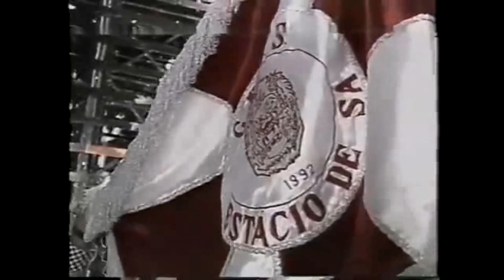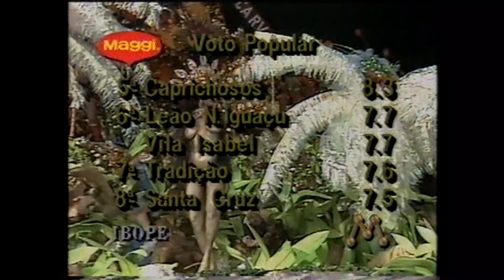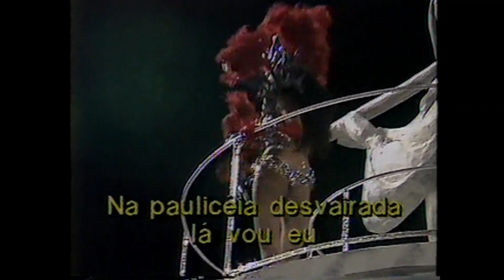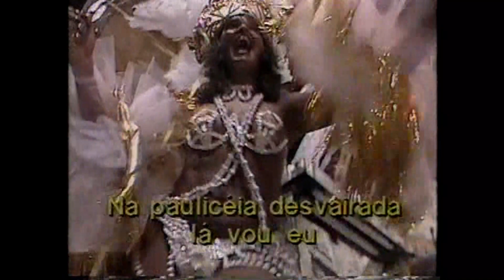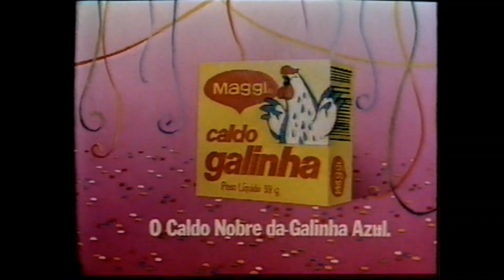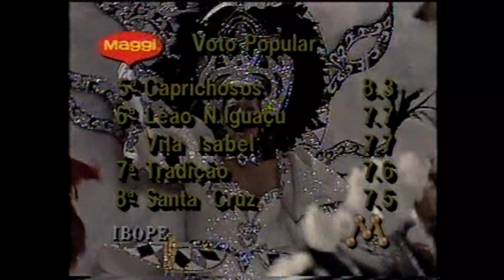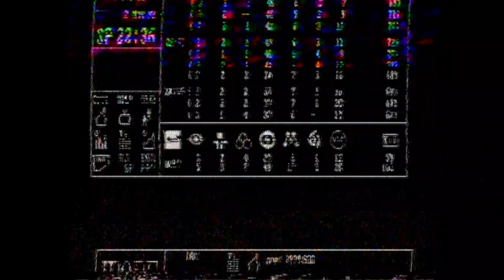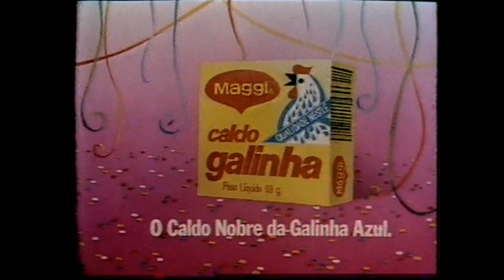ESTÁCIO DE SÁ 1992 COMPLETO MANCHETE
3ª Escola a desfilar na segunda. A grande campeã!!